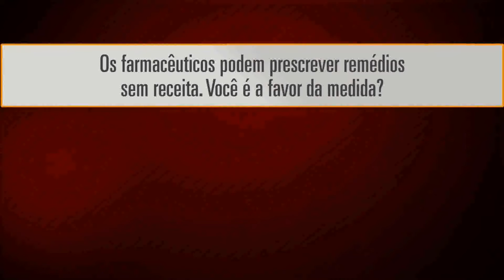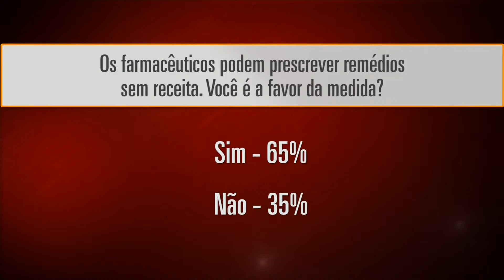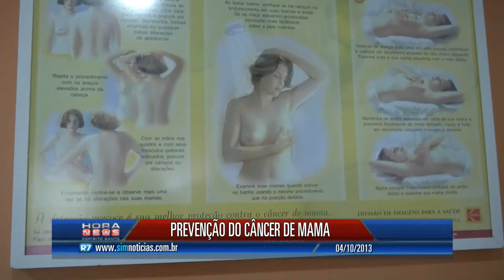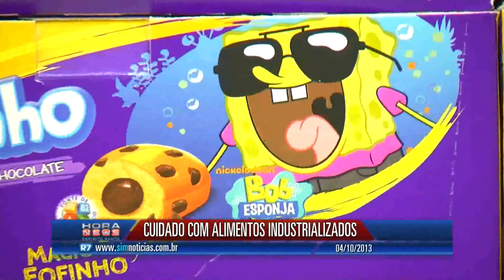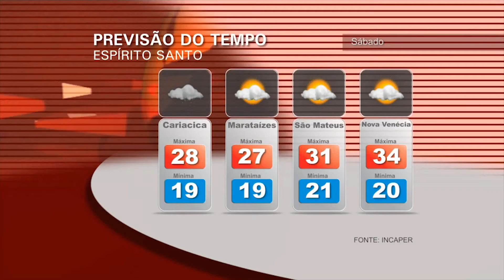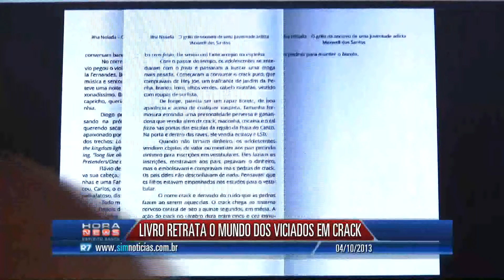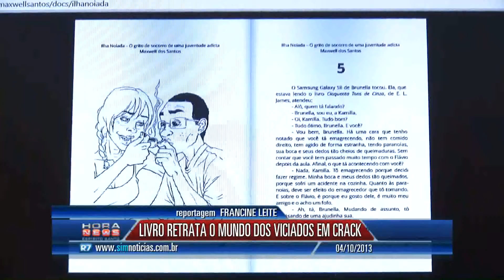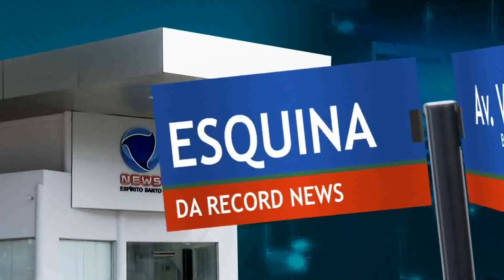Hora News Espírito Santo - Edição da Noite (04/10)